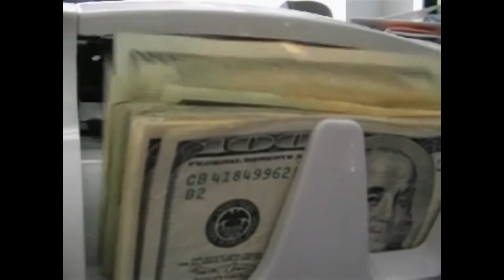Wiz Khalifa & Juicy J ~ iSay (MUSIC VIDEO)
By: Hempyote